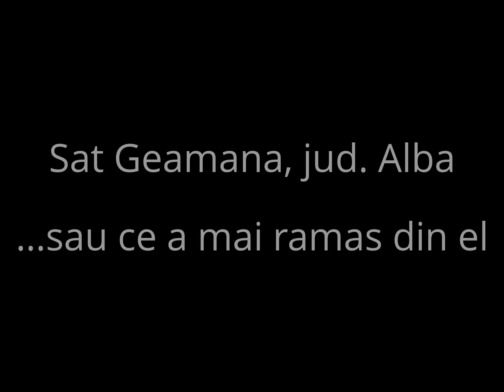Iaz decantare steril Valea Sesii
Amestecul nociv acopera mare parte din satul Geamana, jud. Alba. Aici se poate ajunge urmand drumul de la Abrud catre Baia de Aries, cotind la dreapta in Lupsa. E un drum de aproximativ 8 km pana la biserica iar pana aici se poate ajunge cu masina, pe partea dreapta a "lacului".